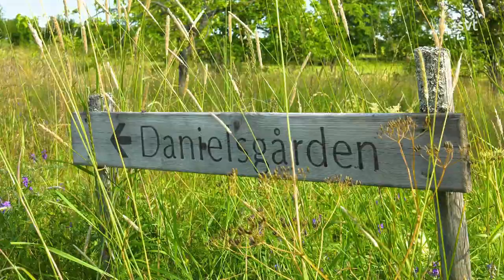Bingsjöstämman 50 år 2019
The video depicts the Swedish fiddlers gathering Bingsjöstämman on it's 50 year's anniversary, including interviews with many more or less well known Swedish trad musicians.